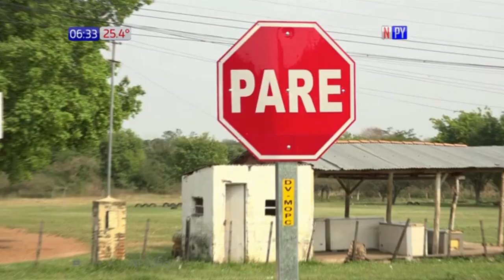Pareja casi muere tras chocar contra un bus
Un hombre y una mujer quedaron entre la vida y la muerte tras chocar violentamente con su moto por un bus. La alta velocidad y la imprudencia jugaron un papel fundamental en el percance.